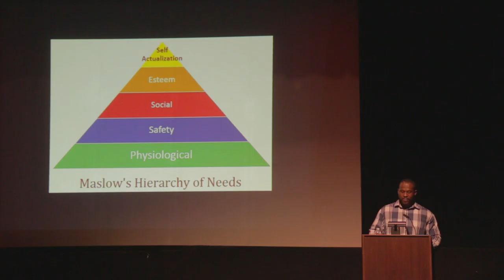D'Andre Brooke: City College VAMP Showcase "Face The Music" (Spring 2016)